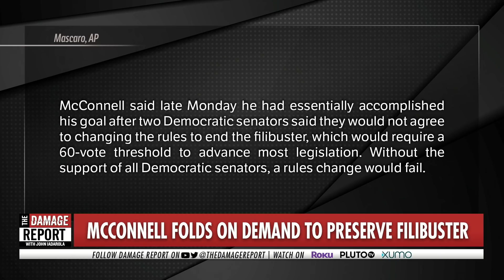McConnell Throws Wrench In Democrat-Controlled Senate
Mitch McFilibuster blocks everything, dragging his feet for the new Senate majority. John Iadarola and Adrienne Lawrence break it down on The Damage Report.

"Senate Republican leader Mitch McConnell backed off his demand that Senate Democrats preserve the procedural tool known as the filibuster, easing a standoff with new Majority Leader Chuck Schumer as the two negotiated a power-sharing agreement in the closely divided chamber.

McConnell said late Monday he had essentially accomplished his goal after two Democratic senators said they would not agree to changing the rules to end the filibuster, which would require a 60-vote threshold to advance most legislation. Without the support of all Democratic senators, a rules change would fail."